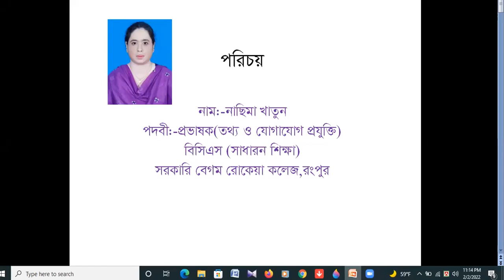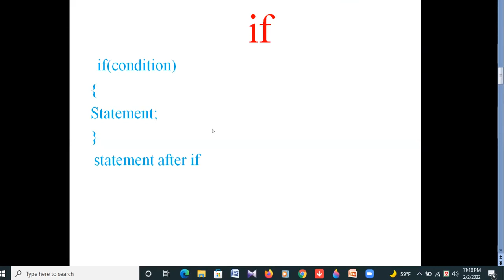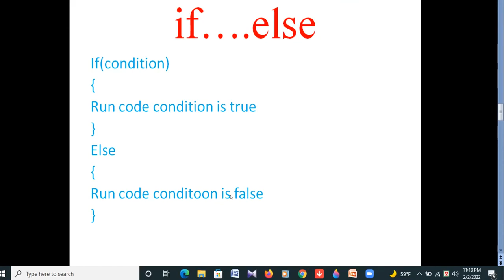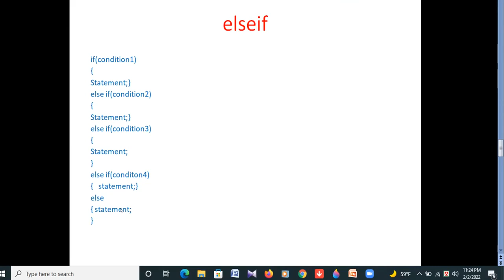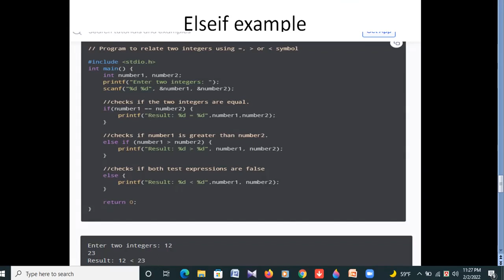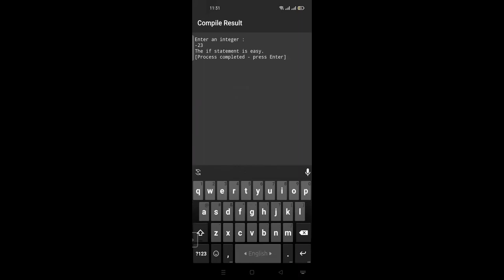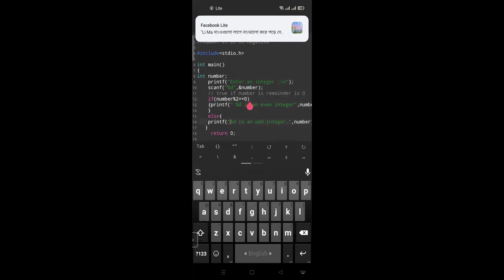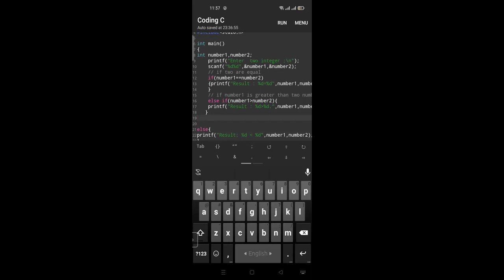জনাব নাছিমা খাতুন (তথ্য ও যোগাযোগ প্রযুক্তি)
সরকারি বেগম রোকয়া কলেজ, রংপুর